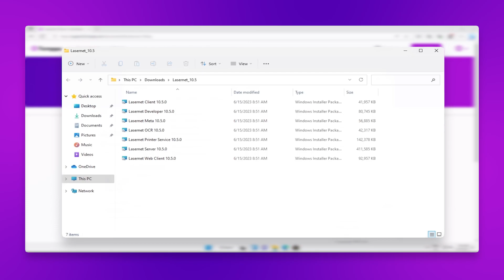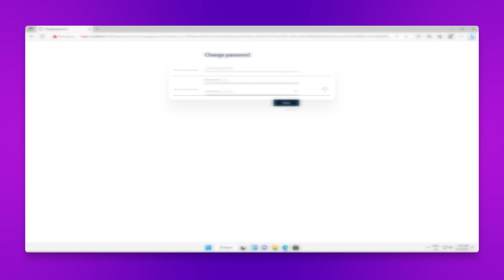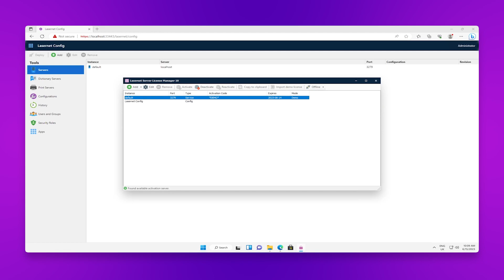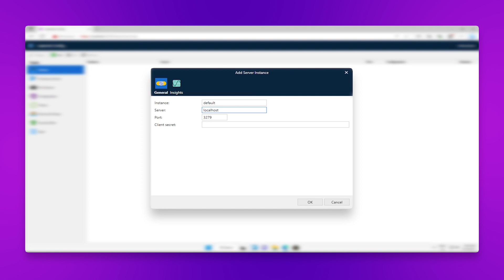Installing Lasernet (Part 2) | FormBytes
A three-part walkthrough on how to install Lasernet, with Harry Goddard.